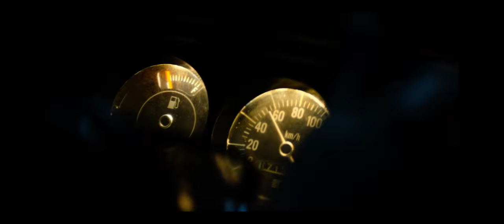Narcos México 1x02 scene